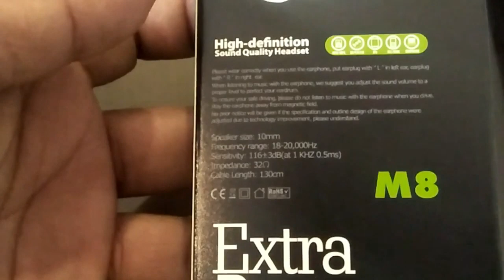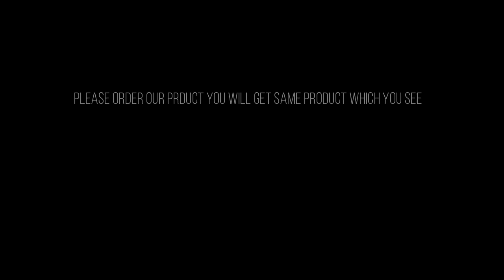M8 Premium High Quality Power Full bass Blast Sterio Headphone - In Ear Beautiful Hand free